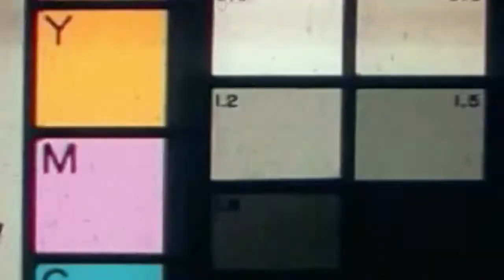Psalms Mixtape 4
Mixtape, Message #4
Sing a New Song… Even in the Hard Times